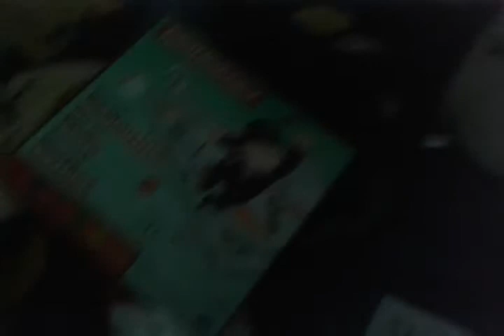Trailer street figter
Fean mi serie